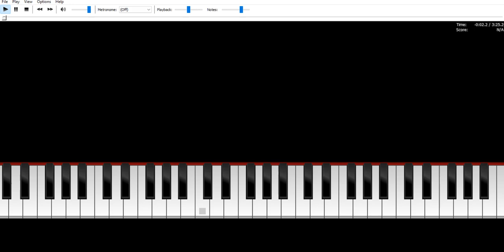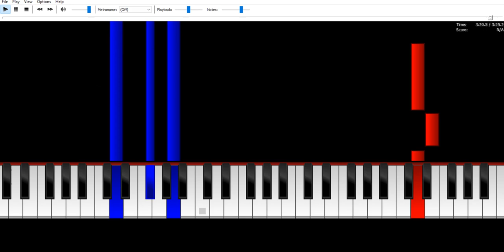G.E.M. Tang - Hei Foon Nei ( Piano Synthesia )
G.E.M. Tang 邓紫棋 - Hei Foon Nei 喜欢你
简单钢琴